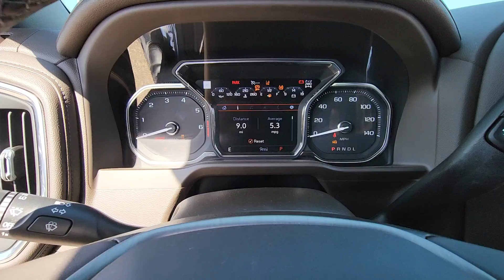2022 GMC Sierra 2500 4WD Crew Cab Denali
2022 GMC Sierra 2500 4WD C/CAB Denali in Hunter Metallic with Dark Walnut/ Dark Ash Grey for sale